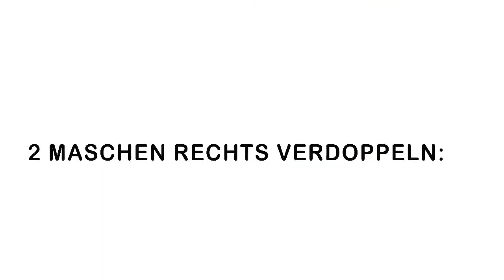Glitzerkugel stricken mit Daniela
Lernen Sie dekorative Kugeln zu stricken. Komplette Anleitung auf Raverly